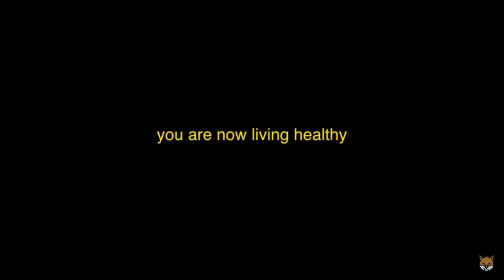Reel It in (Proper) Reupload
She got a POTATO